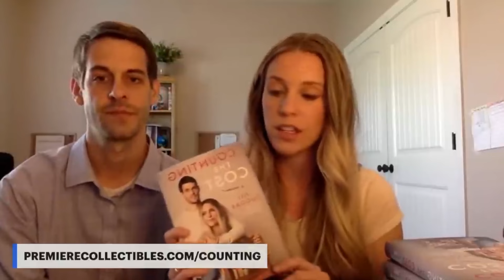Which Duggars Have Left The Family & IBLP ! - Duggar family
Today, folks, we're peeling back the curtain on a family that's had America talking for years - the Duggars. You've seen them on TV, but wait till you hear what's been going on behind the scenes. Buckle up, because this is more than just a reality show rundown. It's a tale of faith, freedom, and family feuds.

Now, 'Shiny Happy People: Duggar Family Secrets' isn't your everyday celeb gossip. This deep dive into the Duggar dynasty reveals the untold stories of those who broke away from the family fold. Jim Bob and Michelle Duggar, with their 19 kids, seemed like the picture-perfect poster family for fundamentalist Christianity on their show '19 Kids and Counting'. But, my friends, the plot thickens.

The Duggars portrayed a watered-down version of their lives on TV. Picture this: a family living by the strict rules of the Institute in Basic Life Principles (IBLP), a religious group that didn't hit the mainstream until the late '80s. All smiles and scripted wholesomeness on screen, but behind the scenes? A different story entirely.